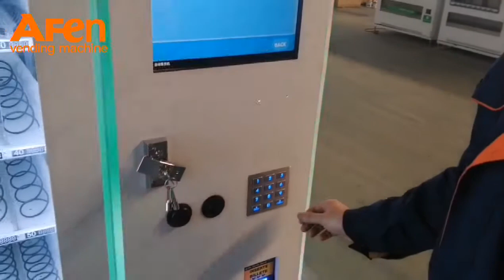AFEN 22 inch touch screen vending machine with bill, coin payment and coin return.